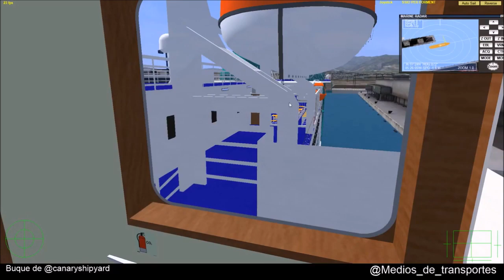Passio Per Formentera Ceuta Algeciras Ceuta